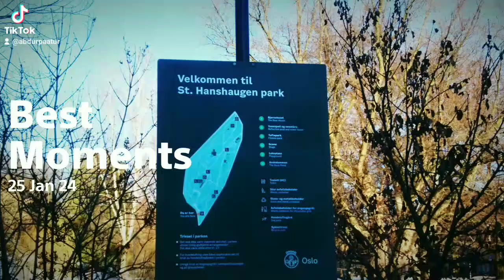Oslo 250124. My beautiful city Oslo, Norway 🇳🇴. Dagens tur på St Hanshaugen park.